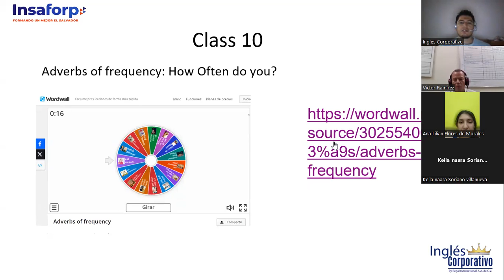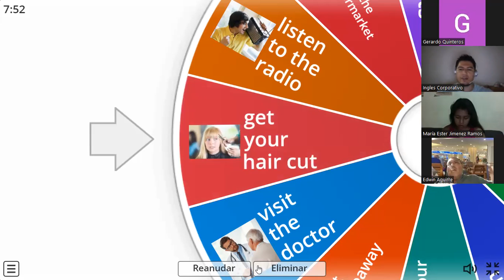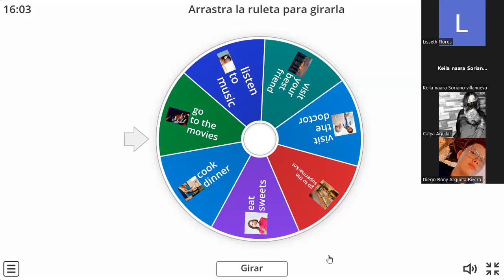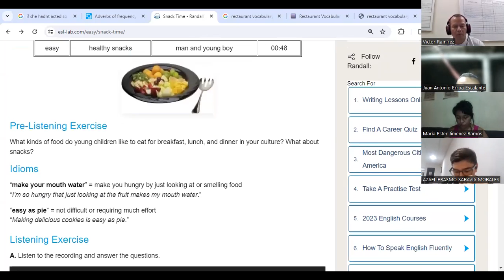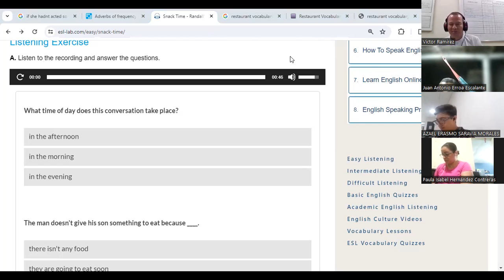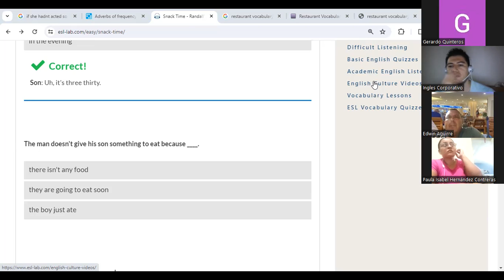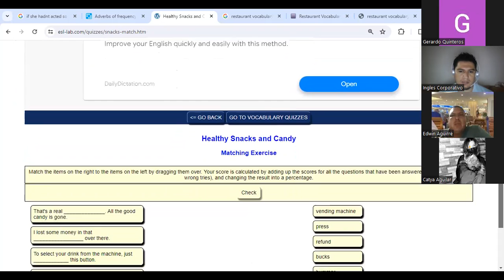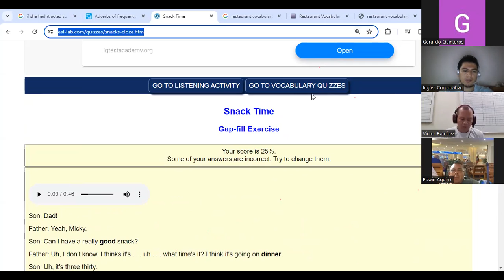Sesion 10- 04-12-2023-FI-REGA-148- Deras- Broccoli is good for you- 3rd Part